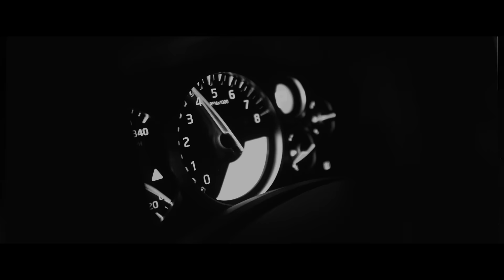B&W ( Chitti ik Kaali ) - Official Video : JASKIRAT MAAN | NISHAN KHEHRA | DAVID SANDHU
jaskirat maan presents
song - B&W
artists - jaskirat maan | nishan khehra | david sandhu
video - rahul dev films
lyrics - jaskirat maan, nishan khehra